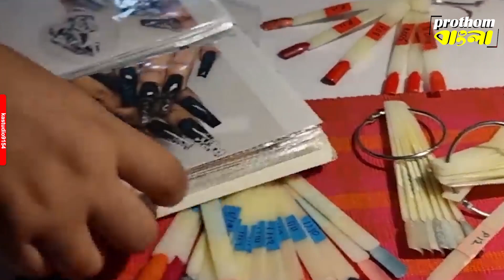নেল আর্টে নখের বারোটা বাজবে! একটা ভুলেই নখের বড় ক্ষতি, জানুন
নেল আর্টে নখের বারোটা বাজবে! একটা ভুলেই নখের বড় ক্ষতি, জানুন || A mistake in nail art is a major damage to nails || PROTHOM BANGLA

Prothom Bangla is one of the leading YouTube News channels which delivers West bengal state news 24x7 in bengali . In addition to education, culture, medical, travel, Prothom Bangla is daily presents with a completely different video about art and literature. Prothom Bangla is A news package platform where you can find exclusive regional news, series, mythological stories and factual stories.
প্রথম বাংলা হল একটি শীর্ষস্থানীয় ইউটিউব নিউজ চ্যানেল যা পশ্চিমবঙ্গ রাজ্যের খবর 24x7 বাংলায় সরবরাহ করে। শিক্ষা, সংস্কৃতি, চিকিৎসা, ভ্রমণের পাশাপাশি প্রথম বাংলা প্রতিদিন উপস্থাপন করছে শিল্প-সাহিত্য নিয়ে সম্পূর্ণ ভিন্ন ভিডিও। প্রথম বাংলা হল একটি নিউজ প্যাকেজ প্ল্যাটফর্ম যেখানে আপনি  এক্সক্লুসিভ আঞ্চলিক খবর, সিরিজ, পৌরাণিক গল্প এবং বাস্তব গল্পও পাবেন।
Install our App for the latest 24X7 news updates:
@ ”প্রথম বাংলা” নিউজ চ্যানেলে  প্রচারিত বক্তব্য গুলো বক্তার নিজস্ব। এর সঙ্গে চ্যানেল কর্তৃপক্ষের কোনও সম্পর্ক নেই। বক্তব্যের পুরো দায় বক্তার নিজের।